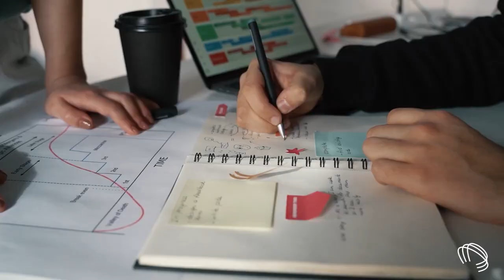DIA INTERNACIONAL DA MULHER É MARCADO POR MUITOS AVANÇOS HISTÓRICOS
| ESPECIAL |

O DIA INTERNACIONAL DA MULHER É MARCADO POR AVANÇOS HISTÓRICOS. ATUALMENTE MAIS DE 10 MILHÕES DE EMPREENDIMENTOS NO BRASIL ESTÃO SOB O COMANDO DELAS.